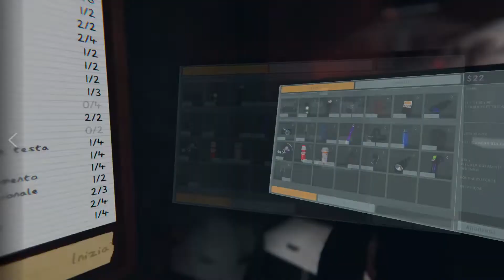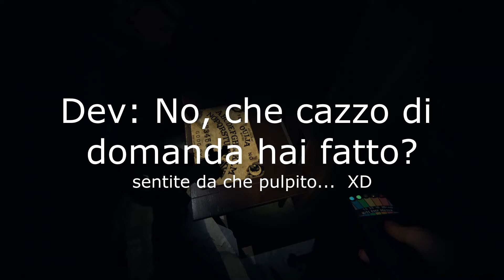Le domande, quelle importanti - Phasmophobia 02 - Co-op @LaraPadawan e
In questo episodio troviamo la tavola Luigia e se non lo sapete vi dico io che quella è la specialità di Lara per far arrabbiare i fantasmi, così come quella di Dev sono le candele.
La mia specialità è fare le foto, invece.  XD
Buon Halloween!

UN GRAZIE IMMENSO A LARA PER AVERMI REGALATO QUESTO GIOCO.